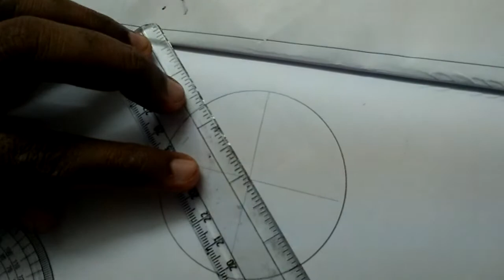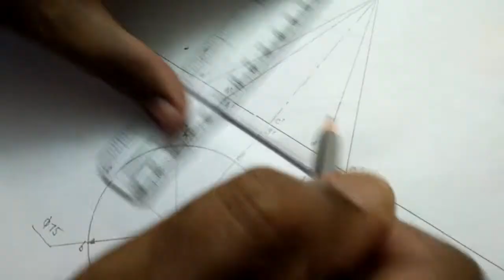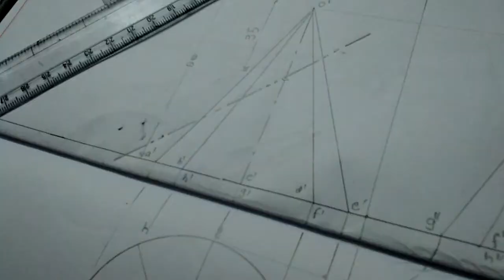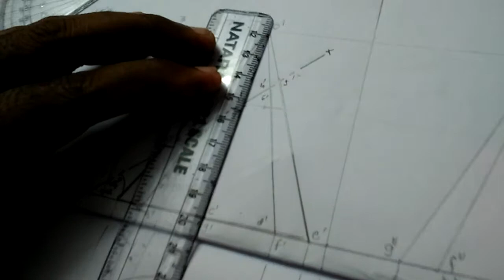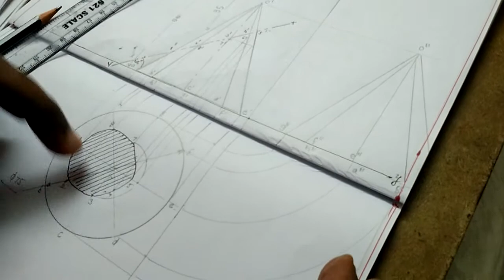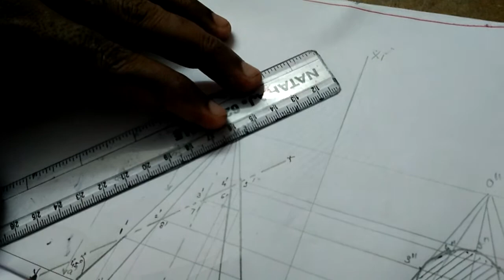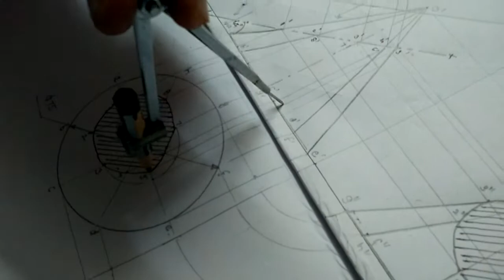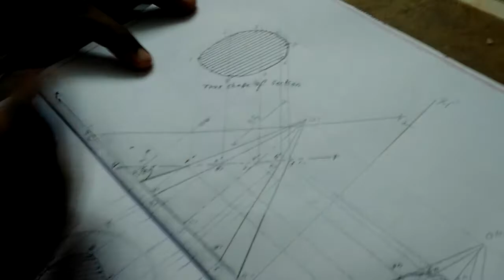15 UNIT III PROBLEMS ON SECTIONS OF SOLIDS V